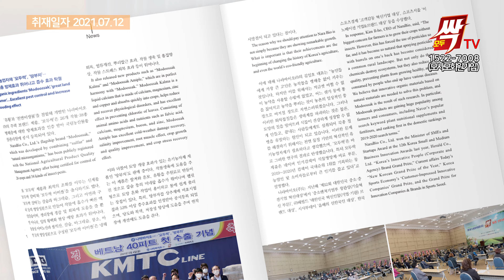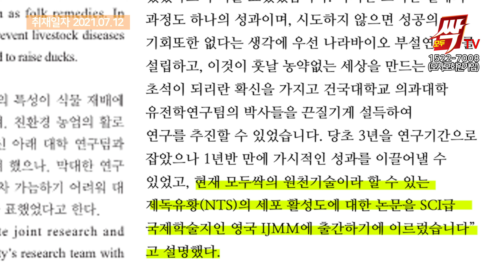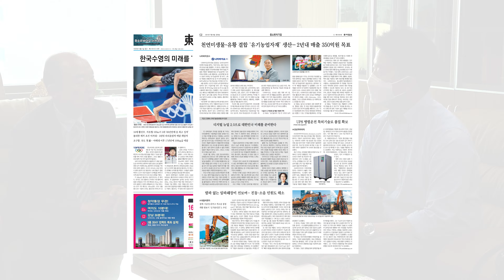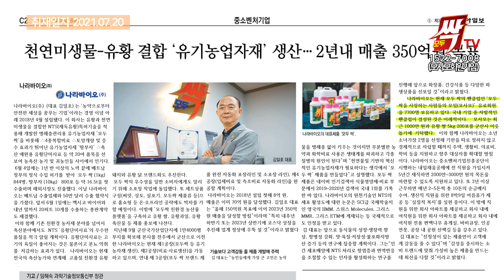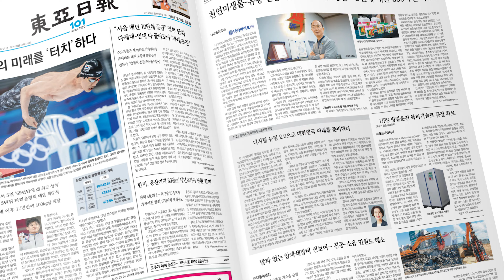EP 216. 동아일보(7월30일자), 월간인터뷰(2021년 8월) 나라바이오(주) 모두싹을 취재하다!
동아일보 원문 검색

모두싹 전화번호
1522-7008